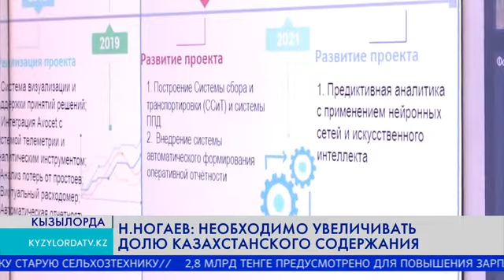Н.НОГАЕВ: НЕОБХОДИМО УВЕЛИЧИВАТЬ ДОЛЮ КАЗАХСТАНСКОГО СОДЕРЖАНИЯ